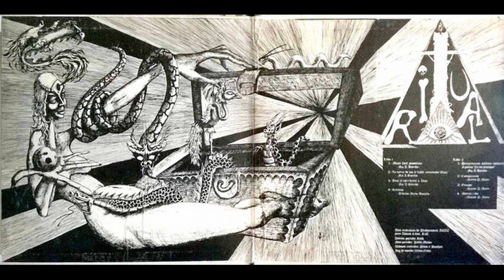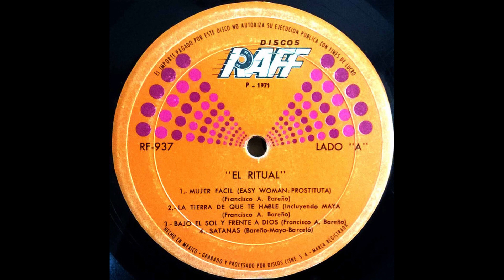Satanás - El Ritual - México - 1971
70´s Psychoactive Rock

Song: Satanás
Artist: El Ritual
Country: México
Year: 1971